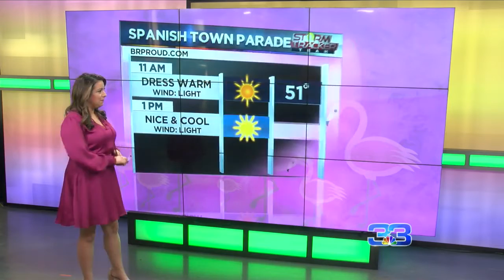StormTracker Morning Forecast (February 21, 2020)